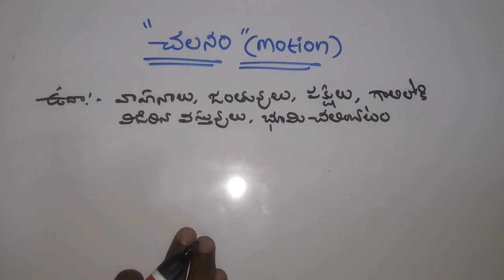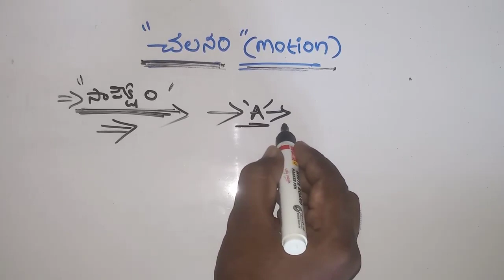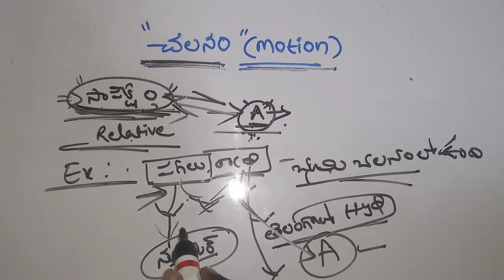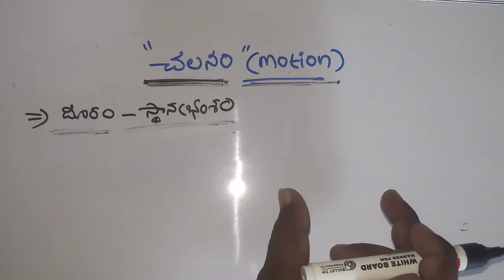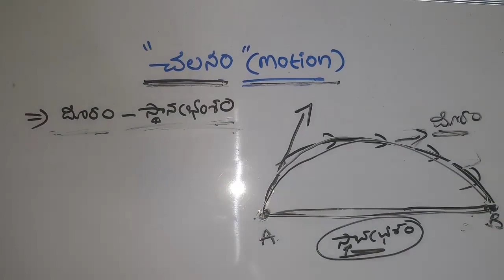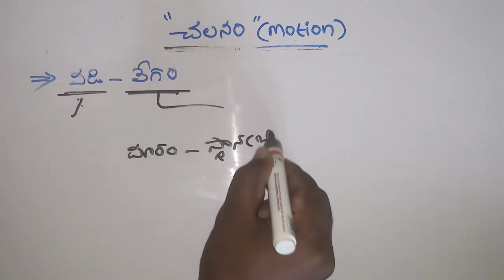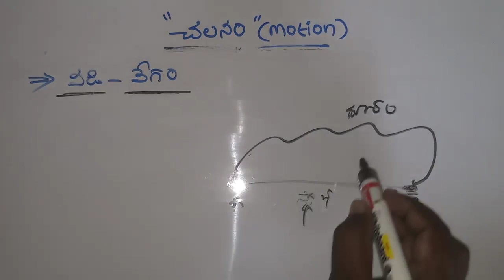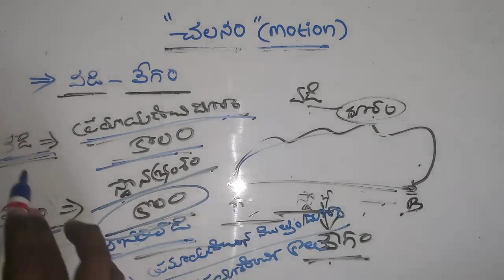Motion(చలనం) క్లాస్-1|physics motion class in telugu|physical science 9th class lesson in telugu